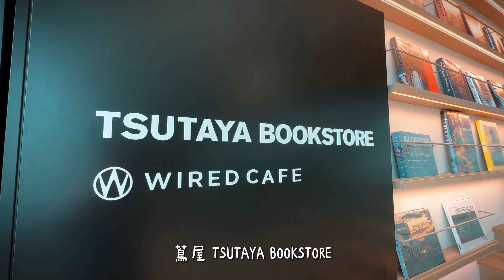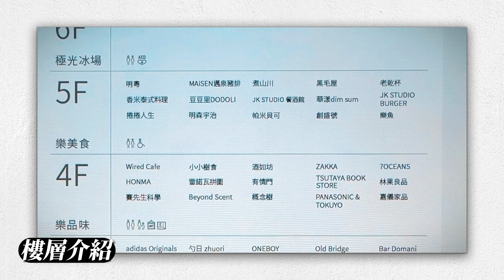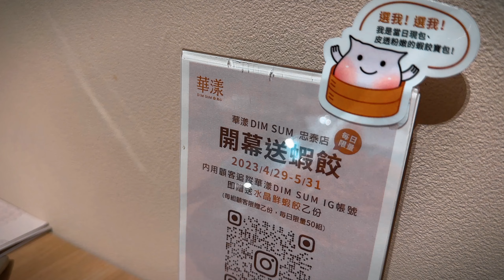台灣最新超美百貨！ 文青最愛！TAIPEI New Attractions 台北必去旅遊新景點，NOKE 忠泰樂生活，放鬆療癒視覺旅行 walking Tour Taiwan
台北旅遊新景點，台灣第一跨界藝術商場，NOKE 忠泰樂生活

"Taipei's Newest Attraction: Taiwan's First Crossover Art Mall - NOKE  | Relaxing Visual Walking Tour in TAIPEI"

Discover the latest attractions in Taipei! NOKE Zhongtai Lesheng Life is Taiwan's first crossover art mall, combining shopping, art, and leisure. In this video, we'll take you on a relaxing visual walking tour, showcasing the unique style and creative design of the NOKE shopping mall. Join us in exploring this new landmark in Taipei and experience the charm of Taiwan!

在這一集的「一起去旅行」系列中，蔡蔡與詩詩將帶您探索，台北最新的旅遊景點！NOKE 忠泰樂生活是台灣第一個跨界藝術商場，結合購物、藝術和休閒。在這部影片中，我們將帶您進行一場放鬆療癒的視覺旅行，欣賞NOKE商場的獨特風格和創意設計，美食體驗我們選擇了【華漾 DIM SUM】。一起來探索台北的新地標，感受台灣的魅力！

【一起去旅行第五集】

🍱本集亮點：
1. 【NOKE 忠泰樂生活】旅遊體驗
2. 【華漾 DIM SUM】美食體驗
3. 幕後花絮

【NOKE 忠泰樂生活】
台北市中山區樂群三路200號

文湖線劍南路站3號出口步行3分鐘

NOKE商場最近公車站牌"敬業三路二"
搭乘公車 72路、208路、棕20、紅3、紅3區、藍20區、綠16

新生高架往大直 / 內湖經北安路至明水路左轉敬業三路後右轉樂群三路至停車場入口
停車場B1F-B3F

｜一起去旅行第五集｜ 一起來耍廢  let's veg out